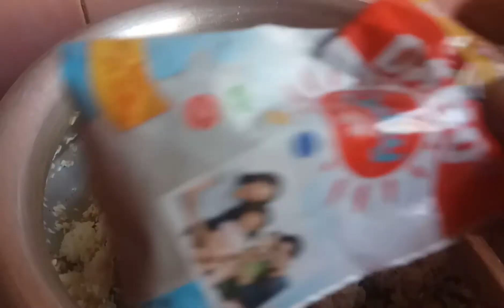বিরিয়ানি রান্নার সবচেয়ে সহজ রেসিপি || চিকেন বিরিয়ানি || chicken biriyani // Chicken Recipe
INGREDIENTS-
Polao rice
chicken
potato
chopped onion
onion paste
ginger paste
garlic paste
slice green chili
salt
turmaric powder
red chili powder
biriyani masala
bay leaf
garam masala
keora water
rose water
ghee
yellow food colour
milk